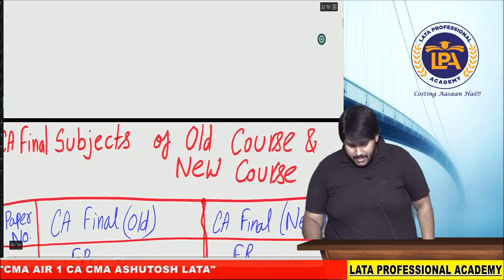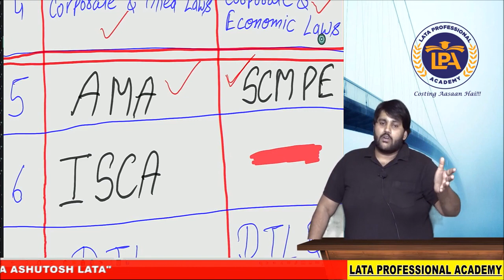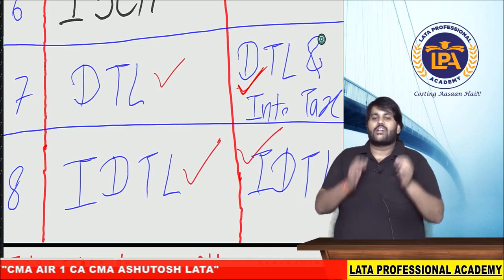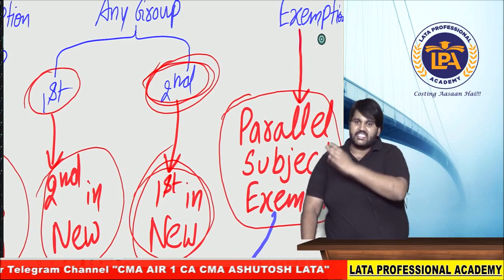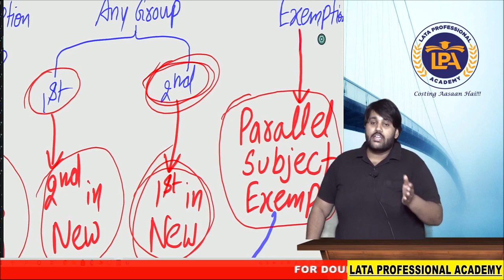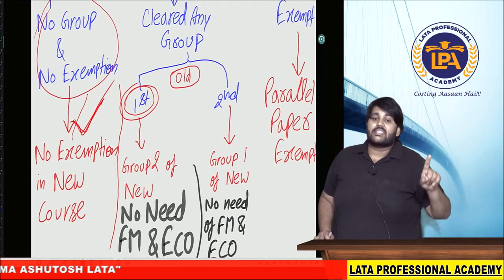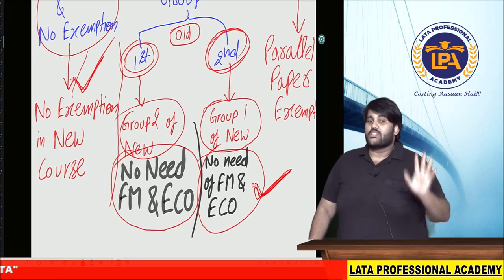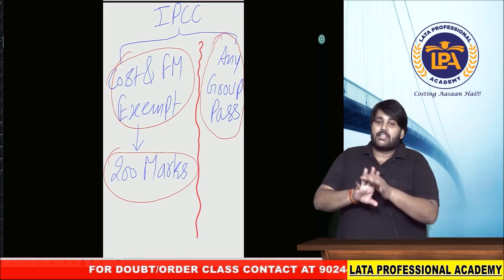MOST IMPORTANT for CA FINAL OLD COURSE & CA IPCC Students!! what ABOUT GROUP or EXEMPTION of OLD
Link of Different Platform to connect me

Whtsapp my Personal No. 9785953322

1.For CMA Channel (Notes & Update)
Name of Channel:-CMA AIR 1 CA CMA ASHUTOSH LATA

2.CMA Discussion Group
Name of Group:-LPA CMA Discussion (CA CMA ASHUTOSH LATA)

Or Search    CA CMA ASHUTOSH LATA